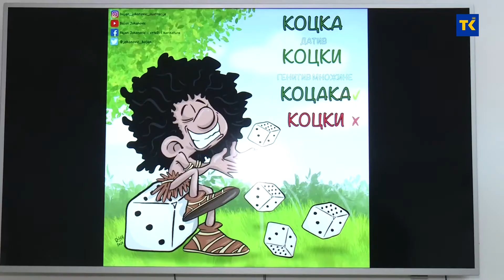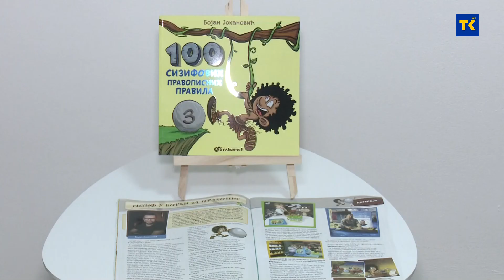DRUŠTVO PROSVJETA IZLOŽBA 05-11-2021